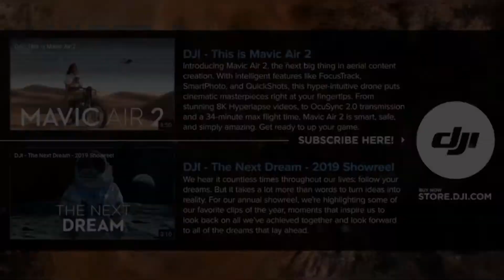Kissin the sea